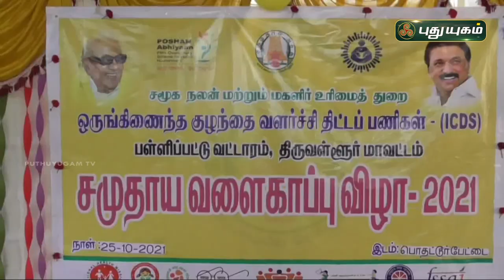நிறைமாத கர்ப்பிணிகளை நெகிழ்ச்சியில் ஆழ்த்திய விழா! | திருவள்ளூர் | PuthuyugamTV